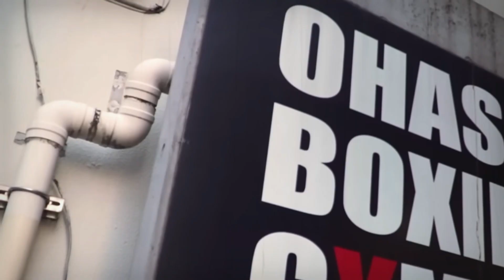"I HAVE TO RETIRE!" Naoya Inoue Reveals Shocking News After Luis Nery Fight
After the Luis Nery fight, Naoya Inoue dropped a bombshell.